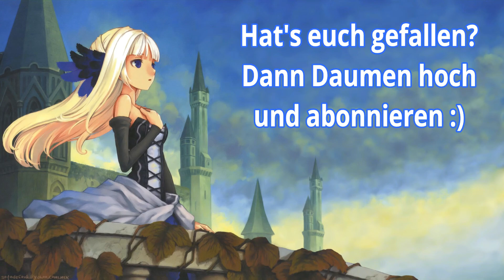Odin Sphere 20 Broms famose Schmiedekünste (Lets Play deutsch, Gameplay, 1080p, PS4)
Lets Play Odin Sphere (deutsch, german, ger) Folge 20 Broms famose Schmiedekünste (PS4, 1080p)

Das Märchenbuch öffnet sich erneut...

Das Königreich Valentine herrschte über die magische Kraft des Kristallisationskessels und wurde dadurch zum mächtigsten Reich auf dem Kontinent Erion. In einer verhängnisvollen Nacht verlor das Königreich jedoch die Kontrolle über diese mächtige Waffe. Es dauerte nicht lange, bis ein Krieg der Nationen ausbrach, um den mächtigen Kessel in ihren Besitz zu bringen. Ist das Ende nahe, so wie es die Prophezeiung vorhersagte?

HD-Grafik Upgrade!
Odin Sphere ist bekannt für seinen wunderschönen handgezeichneten 2D- Kunst-Stil. Durch das Upgrade wirkt das Spiel in 1080p und 60 FPS noch lebendiger und noch bezaubernder.

Neues Design für MEHR ACTION!
Die Steuerung und die Mechanik aus Dragon’s Crown wurden verbessert und in Odin Sphere implementiert, dadurch bietet das Spiel ein flüssigeres Gameplay. Die neuen Fertigkeitenbäume sowie das einfach zu bedienende Inventar-System verbessern das Spielerlebnis zusätzlich.

Neue Stages und Feinde!
Die neu hinzugefügten Stages erweitern die Welt von Odin Sphere. Das bedeutet nicht nur neue Schauplätze besuchen zu können, sondern in den neuen Stages auch neue Feinde herauszufordern!

Klassiker kommen nicht aus der Mode!
Diejenigen die das Kampf-Gameplay des ursprünglichen Odin Sphere bevorzugen, brauchen sich keine Sorgen machen, denn auch das klassische Gameplay wird weiterhin optional spielbar sein – ohne dabei auf die HD-Grafik zu verzichten.

Japanische und Englische Sprachausgabe!
Genieße das Spiel entweder mit der originalen japanischen oder mit der neuen englischen Sprachausgabe mit deutschen Untertiteln. Bildschirmtexte & Anleitung in Deutsch, Englisch, Spanisch, Italienisch, Französisch.

Quelle Amazon